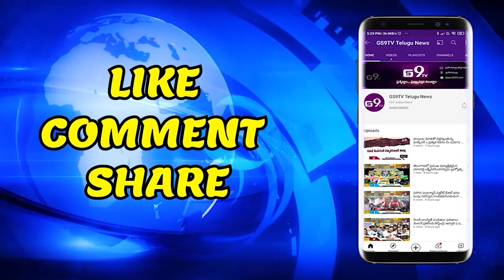అంగరంగ వైభవంగా సూరారం కట్ట మైసమ్మ తల్లి జాతర| GS9TV TELUGU NEWS